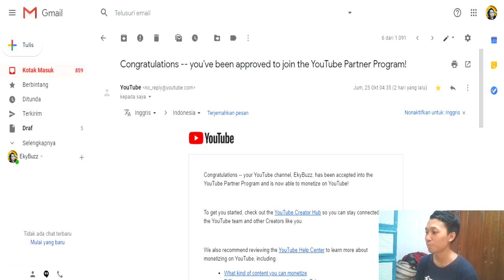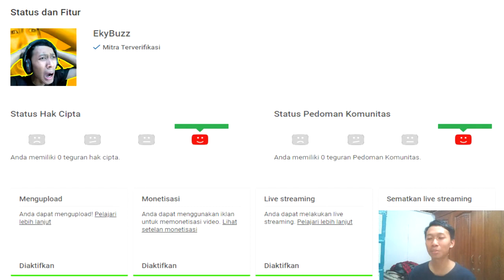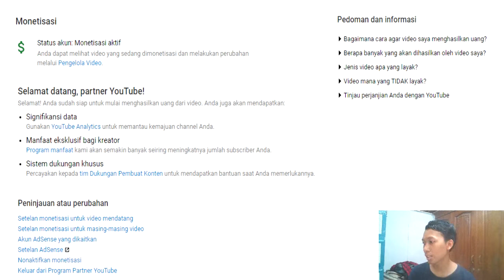AKHIRNYA MONETISASI DITERIMA SETELAH PENINJAUAN SELAMA 8 BULAN!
Halo gaes assalamualaikum balik lagi sama saya EkyBuzz!

Kali ini gw bakal berbagi cerita tentang pengalaman gua selama ngeyoutube hingga akhirnya mendapatkan monetisasi dari youtube. Seperti apa kisahnya? tonton sampai selesai yaa gaes!